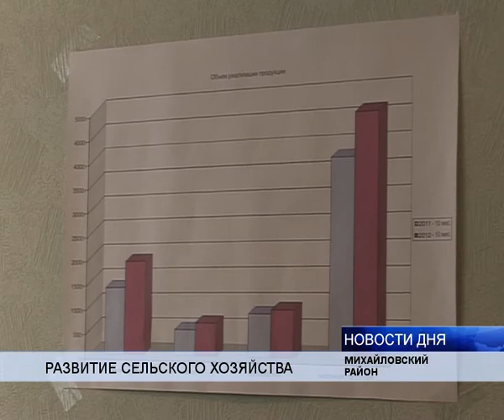(16+) РАСШИРЕНИЕ РЫНКА СБЫТА